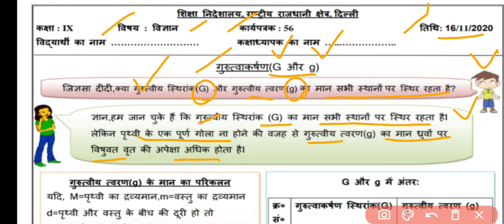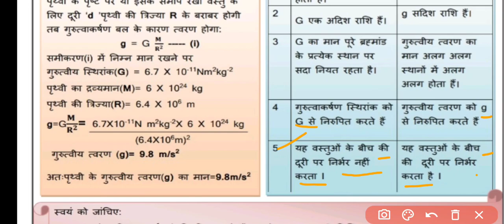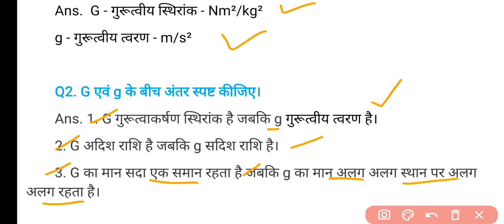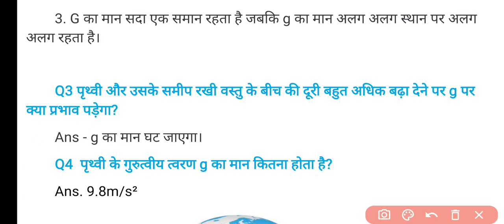Class 9 Science Worksheet 56 Hindi Medium | Vigyan 16 November 2020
Class 9th : सब्जेक्ट : विज्ञान Science || Doe Worksheet- 56 Solution || 16 November 2020 ||
Subject : Science Vigyan  Topic : Worksheet 56 Science

16 November 9 class worksheet 56
16 November 9th class worksheet 56
16 November worksheet 56
16 November worksheet 56 Science
Science hindi me
Class 9 worksheet 56 Science
Doe worksheet
Science class IX worksheet 56 in hindi,

9th class All DoE worksheet Solution
Class 9 : English Medium : Daily DoE worksheet Solution : DoE Delhi Govt school
Delhi govt school worksheet
16 November worksheet class 9
Worksheet 56 Class 9 Science in Hindi
Science Worksheet 56 Solution
Science 9 Worksheet 56 Solution hindi me
Hindi medium Science worksheet 56 Class 9